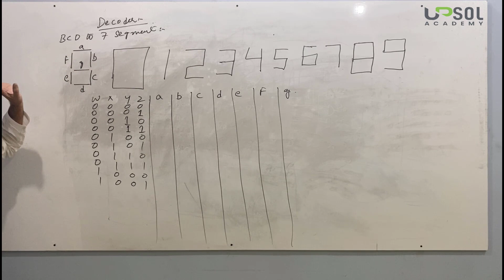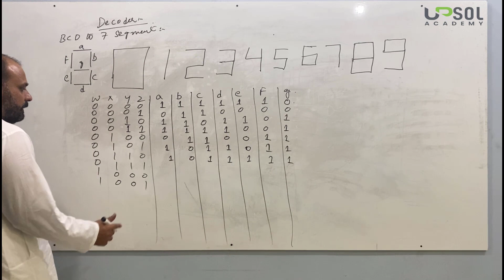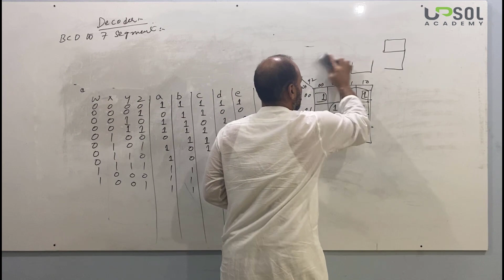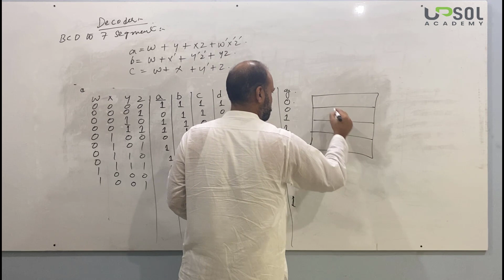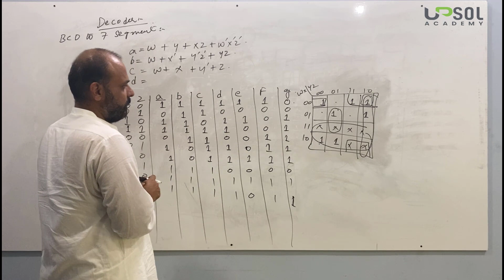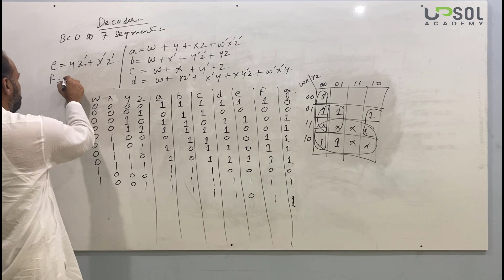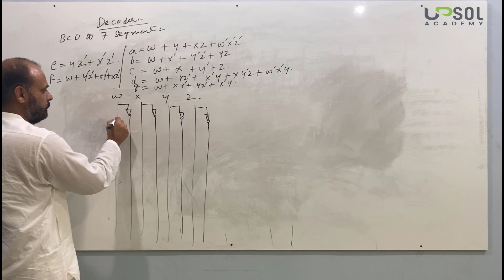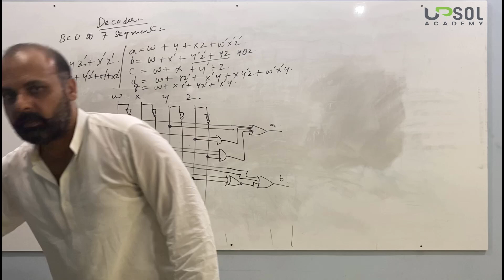BCD to 7 Segment - Digital and logic design - UPSOL Academy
In this video you will learn about BCD to 7 Segment in Digital and logic design